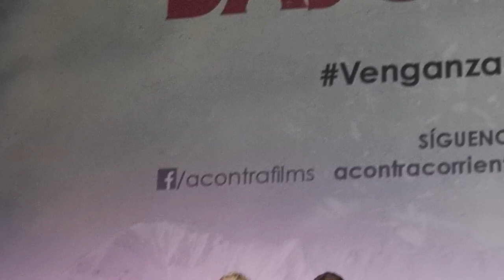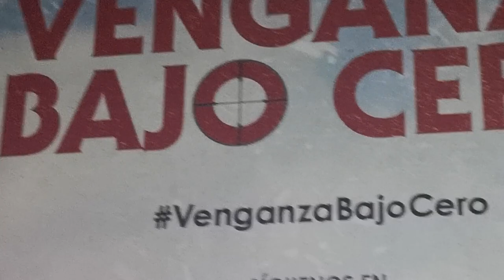Liam Neeson en Madrid -Estreno "Venganza bajo cero" Julio 2019-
Liam Neeson en Madrid  durante el estreno de la película
"Venganza bajo cero" junto al director Hans Petter Molland
 en el cine Capitol de Madrid (15 Julio 2019 )